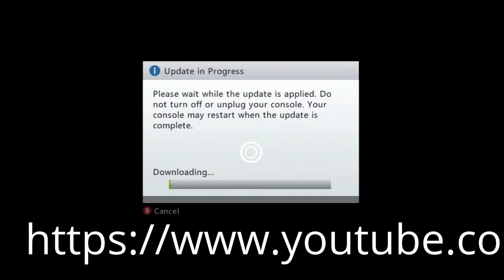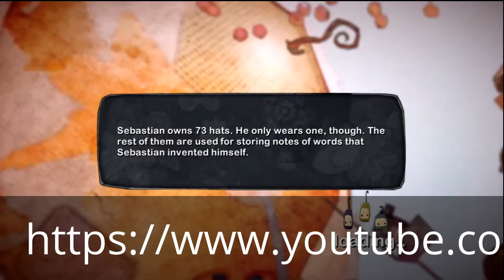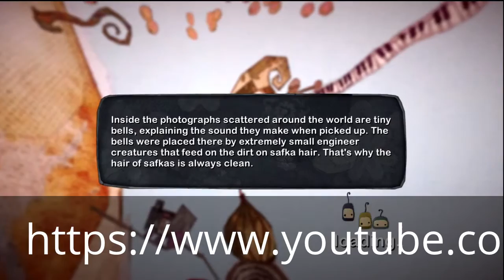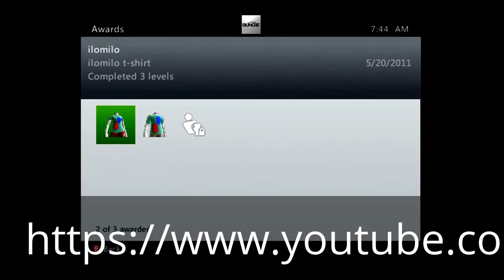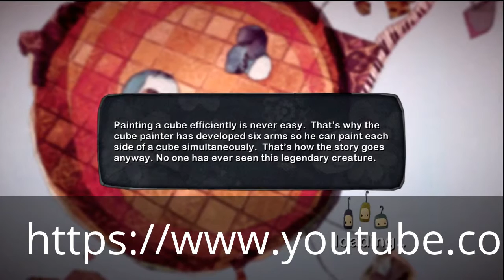tips game ilomilo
Game ilomilo. Game entertainment logic of human imagination